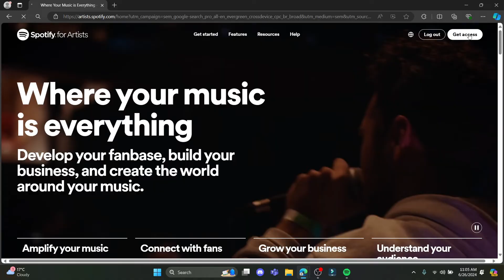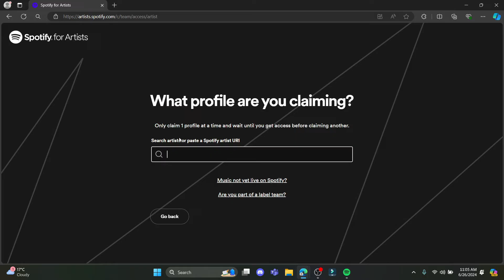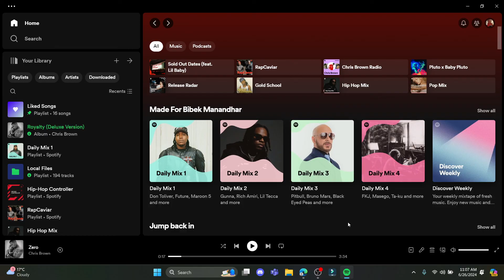How to Claim Spotify Artist Profile (2025) | Spotify for Artists Tutorial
In this video, learn step-by-step how to claim your Spotify artist profile. Claiming your profile gives you control over your music on Spotify, letting you manage your artist bio, photos, and more. Follow along as we guide you through the process, from setting up your Spotify for Artists account to verifying your identity.